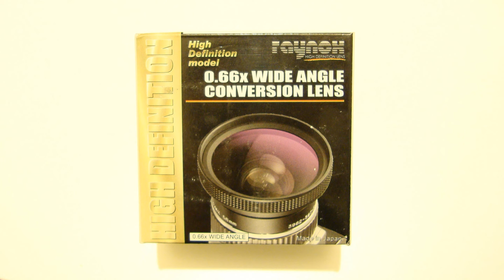Raynox HD-6600 Pro wide angle 0.66x lens test (11th November 2011)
A with and without comparison test of my new Raynox HD-6600 Pro wide angle lens (43mm) on my equally new Canon Legria/Vixia HF M41 camcorder in a medium lit room.

The 43mm lens screws directly onto the Canon Legria/Vixia HF M41 without the need for adaptors. It's an excellent bang-for-your-buck quality Japanese-made wide angle lens.